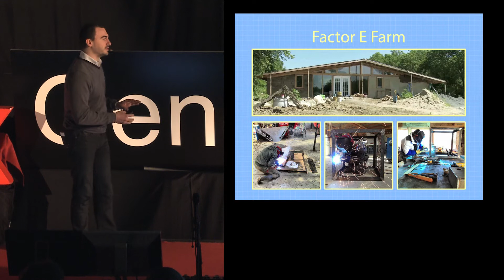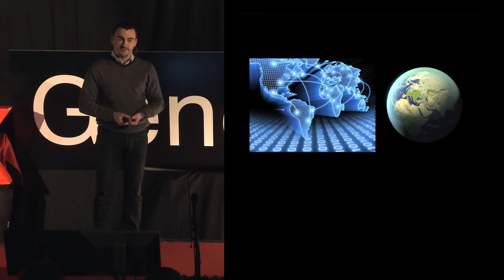OpenSourceEcology Italy: Jacopo Amistami at TEDxGeneva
Open Source Ecology (OSE) is an international network of Farmer, Engenders and activist. It is a  project for the development and distribution on web, by Open Source means, of a modular and ecological kit of 50 industrial machine that anybody can download and build on its own, the Global Village Construction Set (GVCS). European community of OSE have different challenges to face like different problems to solve for the development and the diffusion of the GVCS and a completely different social environment that is getting involved into the diffusion of OSE in the Old Continent.